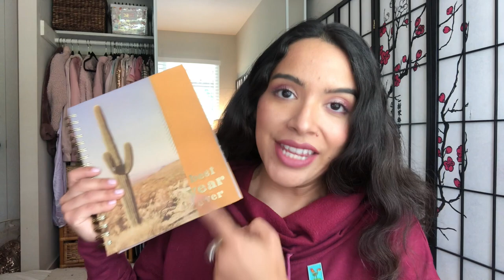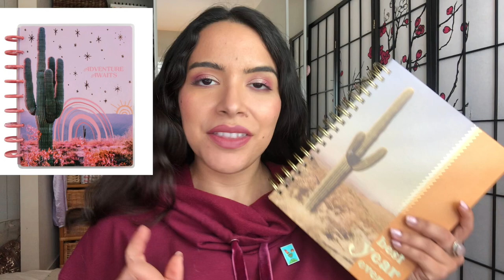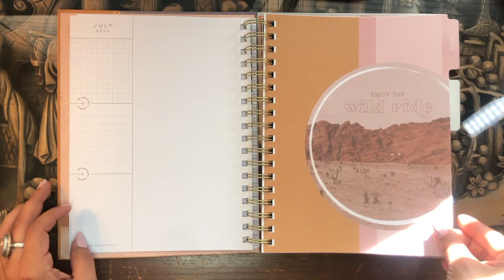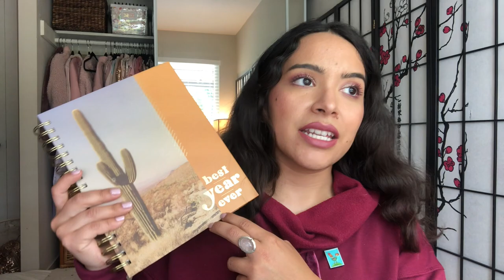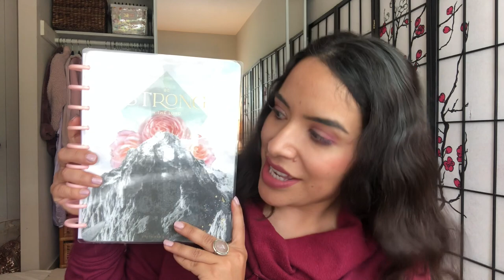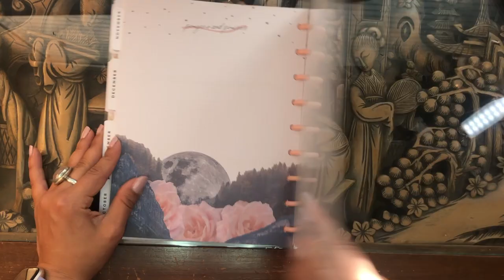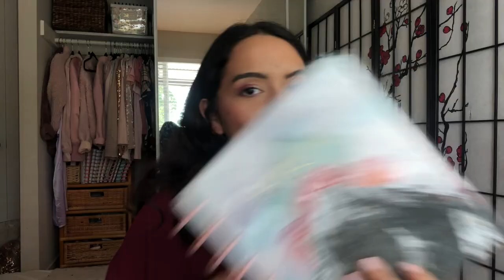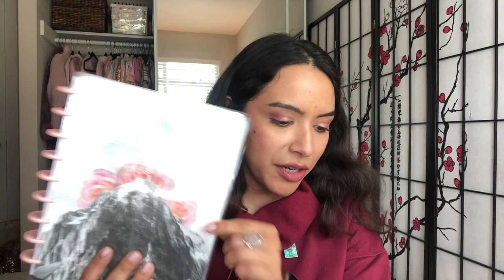What's the Planner Tea? 🍵 | Switching to a BIG Planner? A Twin Loop?!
💌💌💌  Hello Beautiful!  💌💌💌

What's the planner tea honey bee? I'm trying to do more chatty videos where we just talk planners & have a good time! Let me know what the TEA is with you and your planner life!

daniela